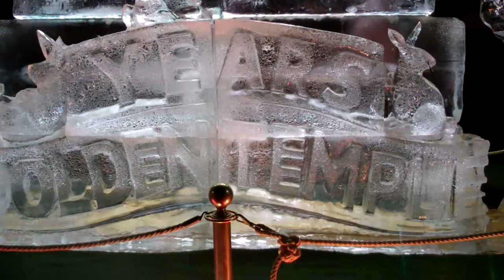Raw New Year's Footage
Golden Temple, Brookline, New Year's, ice scultpture